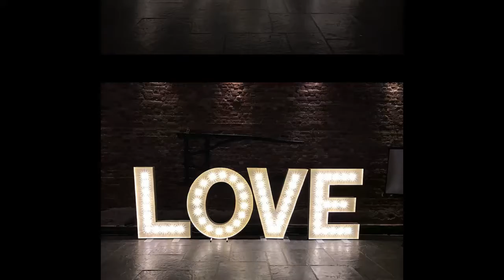Best of 2018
2018 has been a good year. Here are some of our best bits.